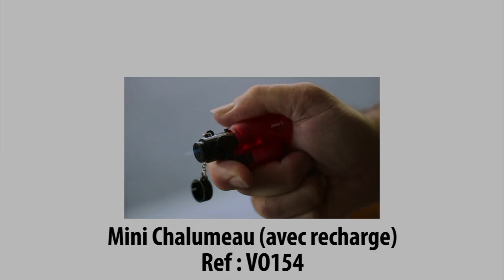Comment utiliser un mini chalumeau à gaz Variance Auto pour faciliter ma pose de films teintés ?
Saviez-vous qu’un mini-chalumeau Variance Auto pouvait grandement vous faciliter la vie lors de la pose de votre film teinté ?
En effet, pour cela il vous faudra dans un premier temps positionner votre film puis, à deux endroit différents et opposés, faire chauffer le chalumeau sur le film durant 4 secondes, pour créer un point de chauffe.
Ne vous inquiétez pas, le film ne risque pas de brûler si vous respecter tous nos conseils !
Ces 2 points de chauffe vont favoriser l’adhésion du film teinté auto, et ainsi, il ne glissera pas et vous aurez le temps pour le positionner correctement. Pratique !

🔥 Livraison en 72h, à domicile, sur place ou en point relais
🚗 Echantillons gratuits